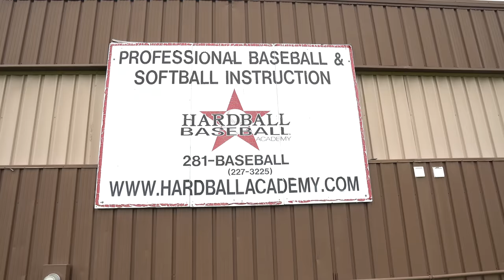4 Unique Baseball Hitting Drills (That Work Like Magic!) ft. The Baseball Doctor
In this video we're talking about unique baseball hitting drills with The Baseball Doctor, Josh Cathcart, of Hardball Baseball Academy in Pearland Texas (just south of Houston).  Josh shares with us his Top 4 most unique baseball hitting drills that he uses occasionally with his hitters.  One thing to keep in mind when watching this video is that not all hitting drills are for every single player.  Hitting Drills are meant to help fix specific problems within the baseball swing and not every baseball player has the same swing flaws, nor will every hitting drill work the same for each flaw.  So as a coach you have to understand why and how to use these hitting drills to help get the most out of your hitters.  Here are the 4 Baseball Hitting Drills discussed in this video:

00:00 Introducing The @Baseball Doctor
00:45 Why & How to use these Hitting Drills
01:42 The Rolling Tire Hitting Drill to "Stay Through" Pitches
05:15 The Balance Tire Drill
08:07 The Hula Hoop Hitting Drill for Hand Path
10:59 The Rock & Release Hitting Drill

Here are some of the best baseball hitting drills from The Baseball Doctor YouTube Channel:

Here are some of the best baseball hitting drills from YouGoProBaseball YouTube Channel:

Also be sure to check out this playlist where I've compiled the Best of The Baseball Doctor where I've combined the best hitting drills videos from his channel as well as hitting drills videos from my channel that he is featured in.  It's a must see playlist if you're serious about learning some of the best hitting drills to use with your players!

If you're in the Houston TX area I definitely suggest heading down to Pearland to get some training at the Hardball Baseball Academy.

To book a private lesson in person with Josh Cathcart or for a virtual video analysis session go

Video Production & Post Production:  Kevin Chan @Chanterprise

If you've got any questions or comments, hop down below and let's chat there!  If you want to learn more about baseball hitting drills, bat drag, extension, load, casting, timing, having a short swing, perfect bat path, staying back, great hips, amazing hitting posture, and much more, then stay tuned because The Baseball Doctor and I have got a bunch more coming for you real soon!